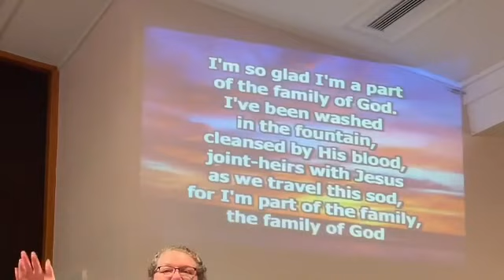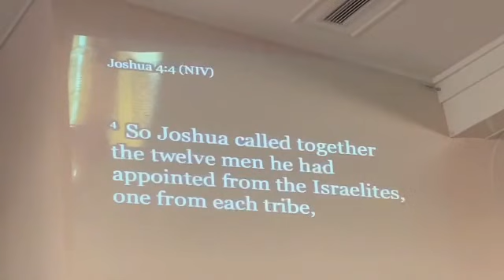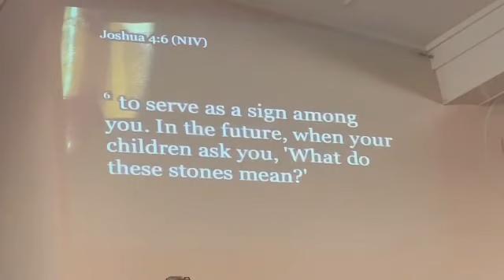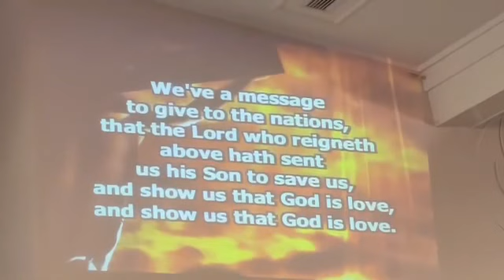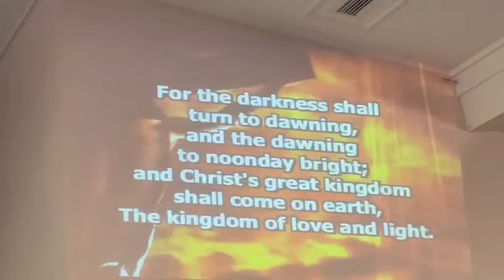HAPPY MEMORIAL DAY& GOD BLESS AMERICA ( Part-2 )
Lets celebrate those still in active duty  and  to all our heroes who served in America.” Happy Memorial D!